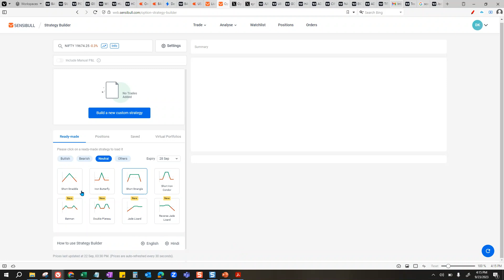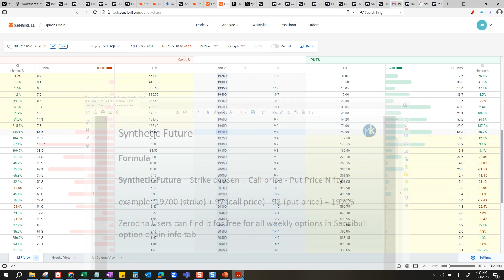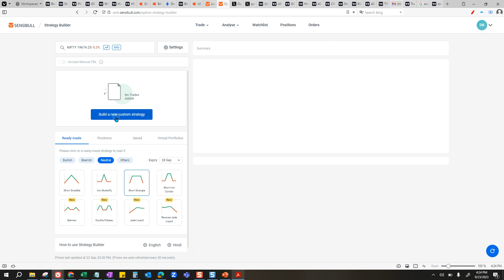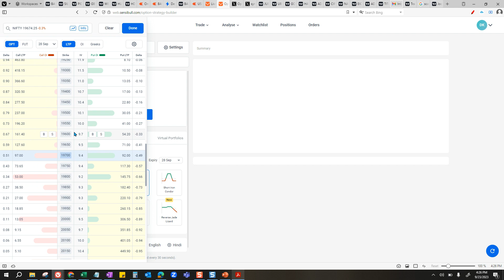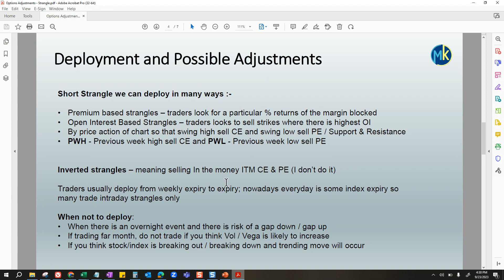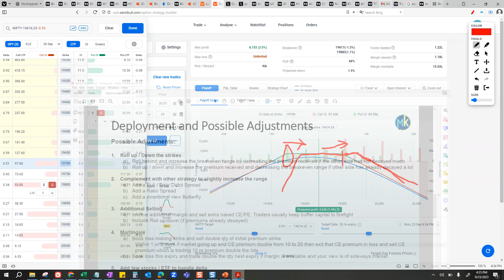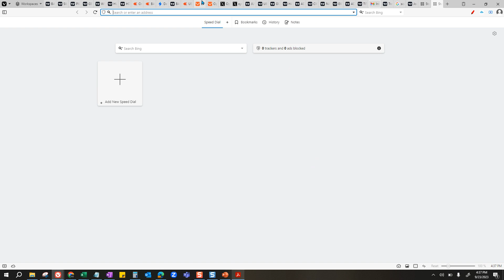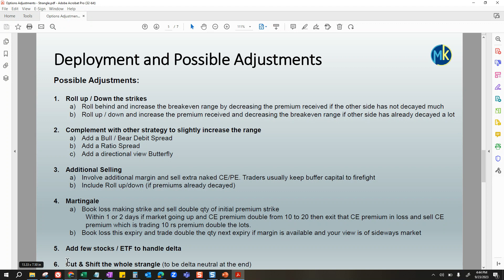Options Adjustments Series | Learn Short Strangle Options Strategy Adjustments & Synthetic Futures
Options Adjustments Series | Short Strangle Options Strategy Adjustments

Official WhatsApp Group: TradingView and Research